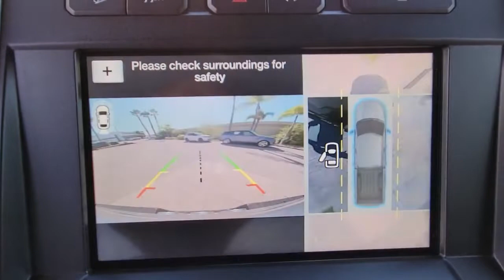2017 Ford F-150 Winter Park, Clermont, Sanford, Daytona, Apopka, FL HFB18279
2017 Ford F-150 King Ranch - Stock#: HFB18279 - VIN#: 1FTEW1EG9HFB18279

199 S Lake Destiny Dr

2017 FORD F-150 KING RANCH 4X4 SUPERCREW-SHADOW BLACK-JAVA/MESA ANTIQUE LEATHER INTERIOR-ORIGINAL MSRP $65,405-EQUIPMENT GROUP 601-A $3,780-3.5L V6 ECOBHOOST $500-10 SPEED AUTOMATIC TRANSMISSIONI W/ TOW MODE $500-KING RANCH CHROME APPERANCE PACKAGE $1,995-TWIN PANEL MOON ROOF $1,295-MAX TRAILER TOW PACKAGE $1,296-EXTEND RANGE FUEL TANK 36 GAL W/ FX4 OFFROAD PACKAGE $770-TECHNOLOGY PACKAGE W/ 360 CAMERA VIEW $990-CLEAN CARFAX-ONE OWNER!!!